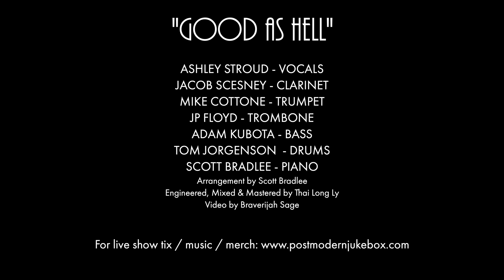Good As Hell - Lizzo (Vintage '20s Style Cover) ft. Ashley Stroud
Ashley Stroud - Postmodern Jukebox’s original “triple threat” performer - returns to help us bring in the New ‘20s in this ‘Roaring ‘20s’ take on Lizzo’s hit, “Good As Hell.”  Welcome back, Ashley!

Follow The Musicians:
Ashley Stroud (Vocals):

Arrangement by: Scott Bradlee
Mixed & Mastered by: Thai Long Ly
Video by: Braverijah Sage